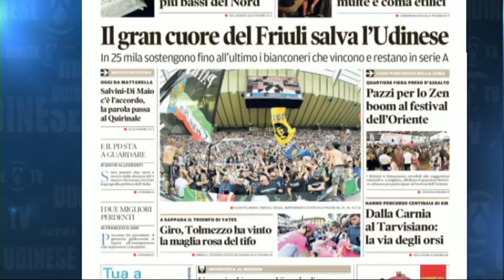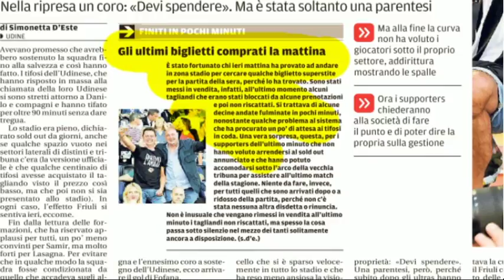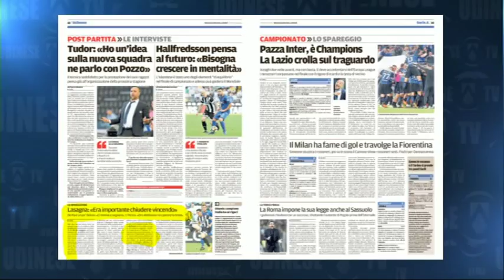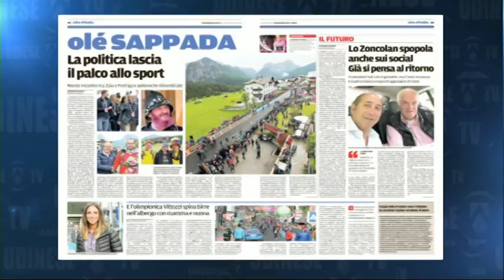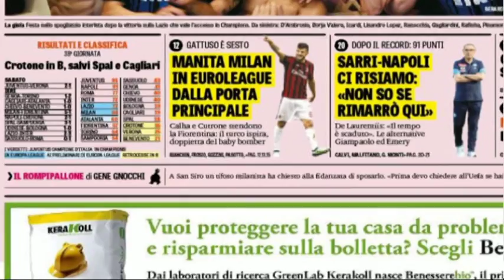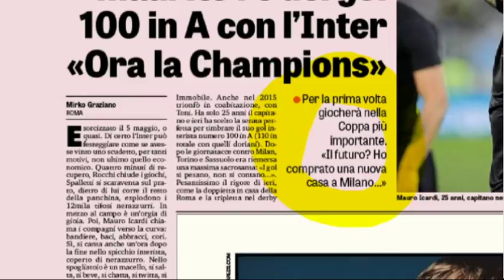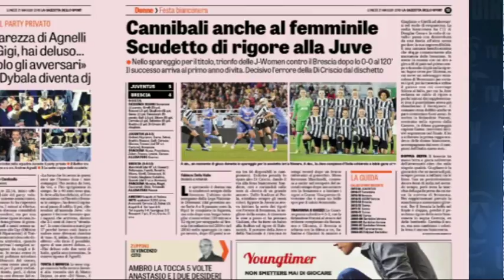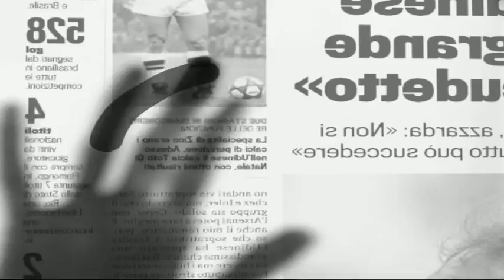21 maggio 2018 rassegna sport